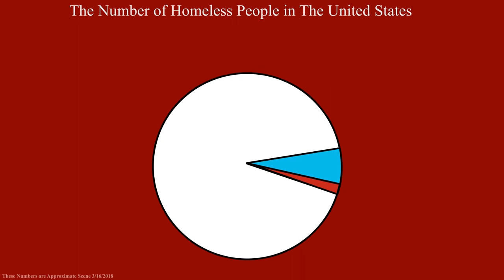Salvation Army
Directed by Brandonhoff/Rodas, Wright Tech